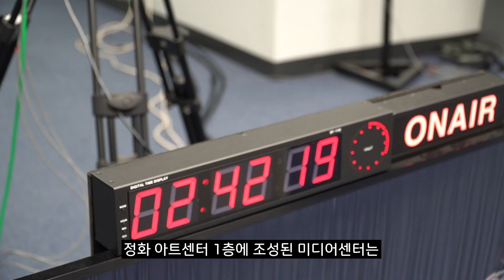영상미디어학부와 함께하는 드라마&영화 명대사 맞추기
영상미디어학부와 함께하는 드라마&영화명대사 맞추기
과연 많은 문제를 맞추는 자는 누구?
1등상품은 두구두구두구 ~